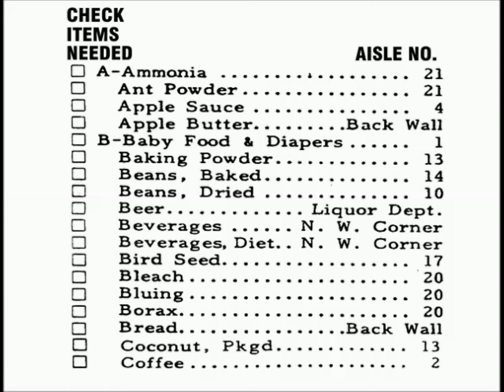超市购物清单英语（一）。美式英语系列